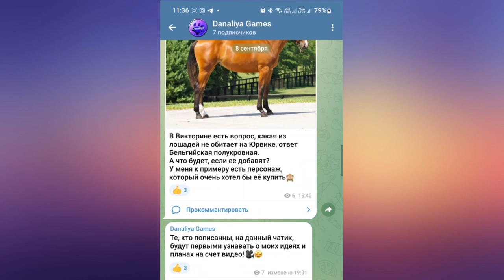ДЬЯВОЛЬСКОЕ УЩЕЛЬЕ | Star Stable Online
Такого я не ожидала!